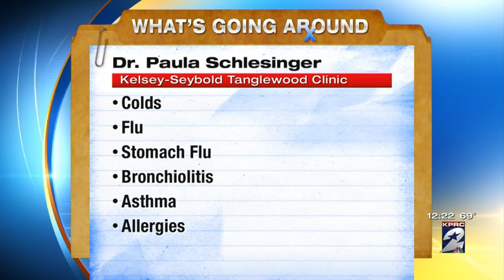What's Going Around: Influenza and stomach flu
What's going around in the world of health? Take a look.